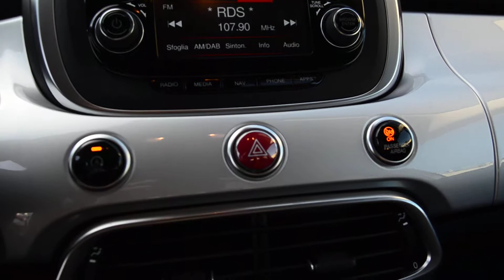Fiat 500x 1.6Mjt 120cv Lounge